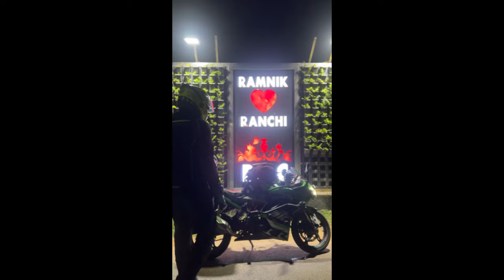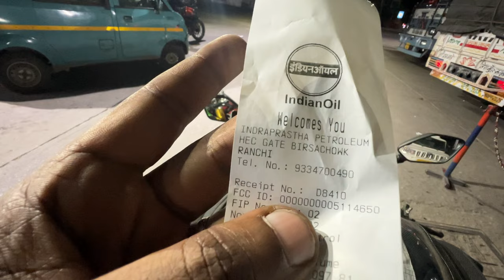Mahi Dhoni Bhai House Visit in Ranchi | Day 8 World Record Ride